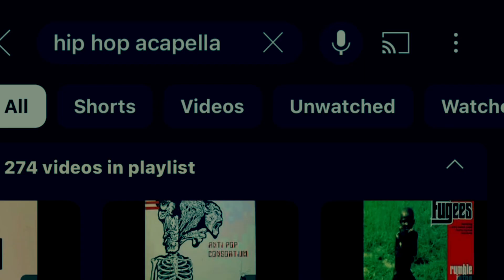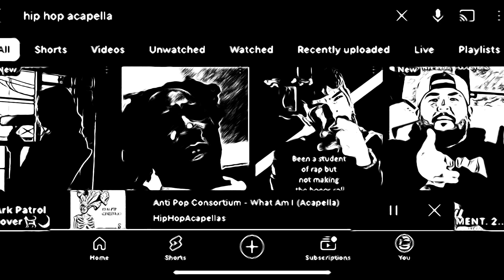ANtI PoP FREEWILLMIXTPE